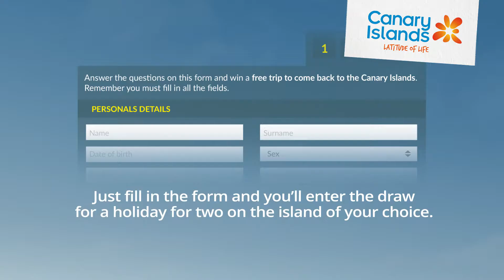Discover Tenerife, Promotur - Come back for free